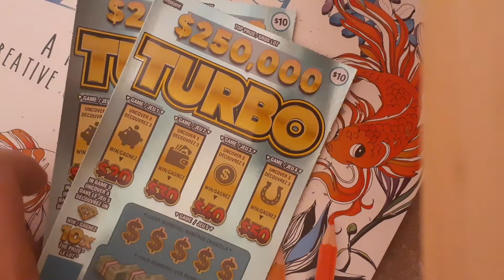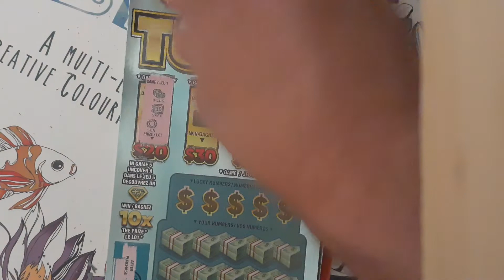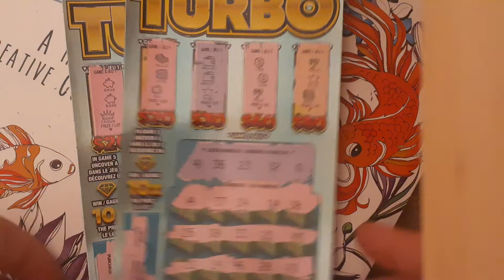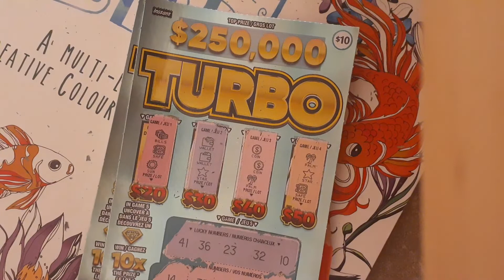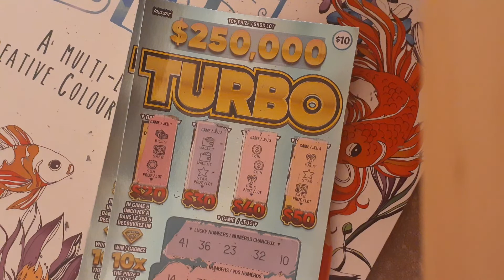OLG $10 Category Gameplay Part #1 - Turbo (2 tickets) June SOC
Hello Everyone, I'm here posting the $10 Category gameplay for June Scratch OFF Challenge

The 1st ameplay for $10 category is based on the $10 Turbo with 2 tickets out of the 8 total tickets for $10 category.

Got another bust once more, which now brings me down to -$78 from result of $86/$164 Spent.

Don't forget to Like and Subscribe to my channel and remember to HIT the Notification button if you want to see more scratch off gameplays for the remaining of this June SOC which I'll be doing momentarily.